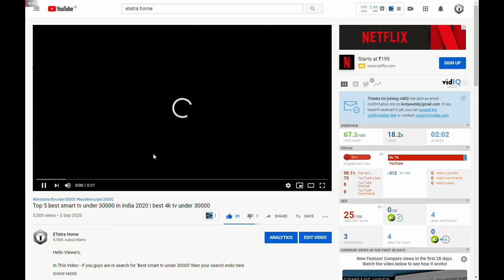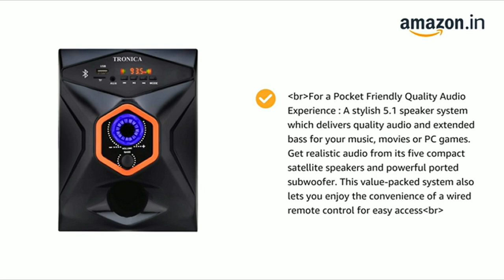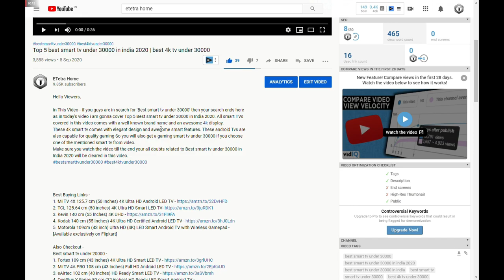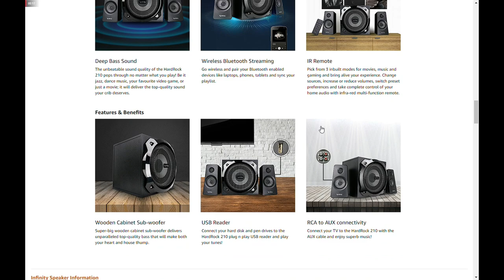Top 5 best home theatre under 5000 | best home theatre system 2020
Hello Viewers,

In This Video - Hello viewers if you guys are in search for best home theatre under 5000 then you have landed at perfect spot as I have brought an awesome collection of Top 5 best home theatre under 5000 which are best budget home theatre in 2020.
These home theatre includes 5.1 home theatre system under the budget range of 5000.
So watch the video till the end and I am sure u will get your best budget home theatre system.

1. Philips SPA4040B/94 Multimedia Speakers System
2. Infinity (JBL) Hardrock 210 Deep Bass 2.1 Channel Multimedia Speaker
3. iBELL 2060 DLX 5.1 Home Theater Multimedia Speaker System
4. zebronics 4.1 bluetooth speakers
5. Tronica King Series 5.1 Bluetooth Multimedia Speakers

1. Which is best home theatre under 5000?
2. Which is best home theatre system?
3. Which is best budget home theatre?
4. Which is best home theatre in india 2020?
5. Which is best home theatre to buy under 5000?